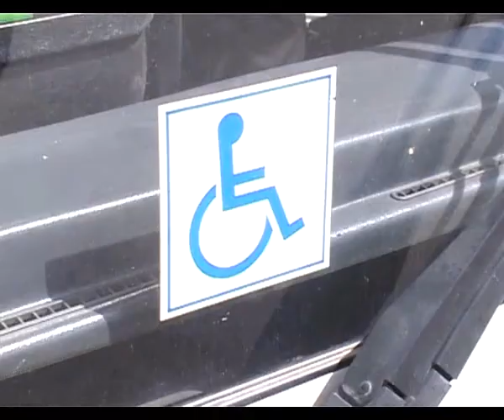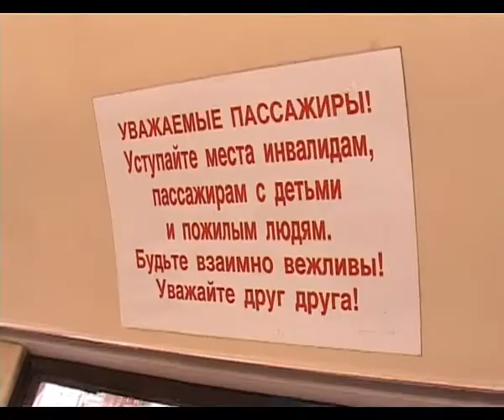Новые автобусы на линии 111 маршрута